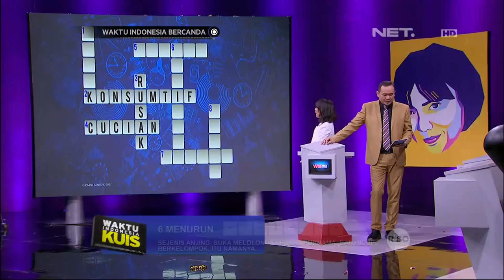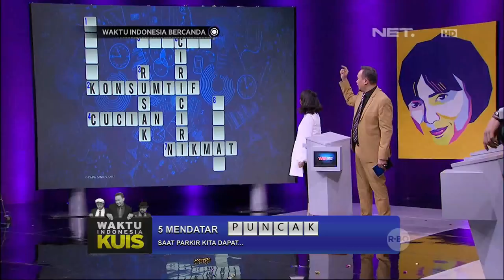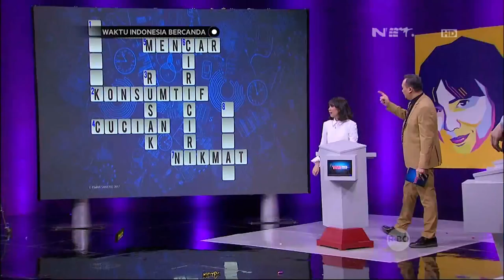Waktu Indonesia Bercanda - Ekspresi Bahagia Vidi Aldiano Bisa Jawab TTS (2/4)